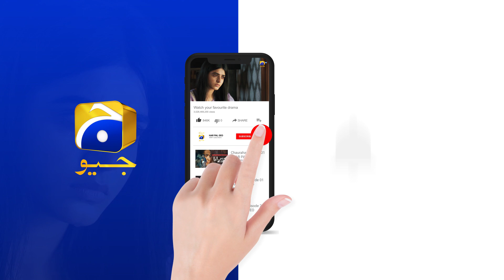Zakham Mega Episode 34 & 35 | 𝐁𝐞𝐬𝐭 𝐌𝐨𝐦𝐞𝐧𝐭 𝟎𝟕 | Aagha Ali | Sehar Khan | HAR PAL GEO